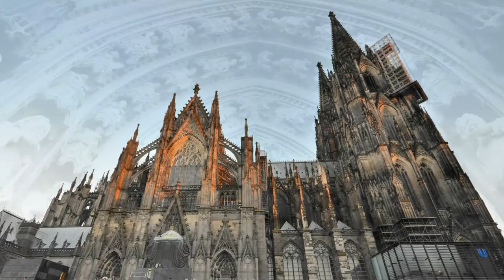COLOGNE - GERMANY [ HD ]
With a history that extends from the Romanian period, Cologne is one of the oldest cities in Germany and in the same time one of the most cosmopolitan.